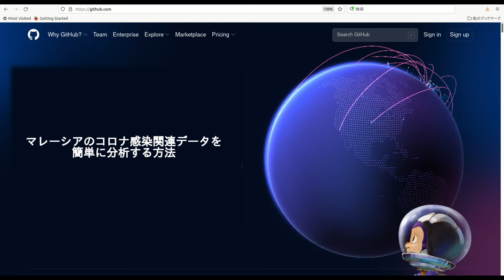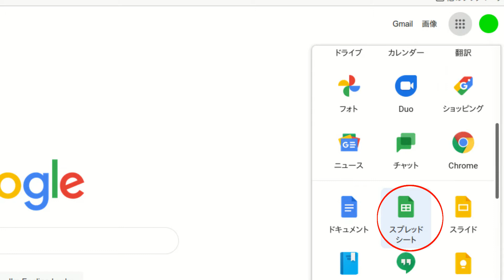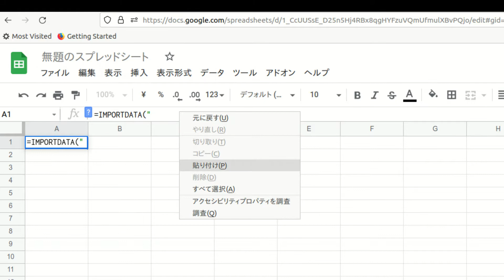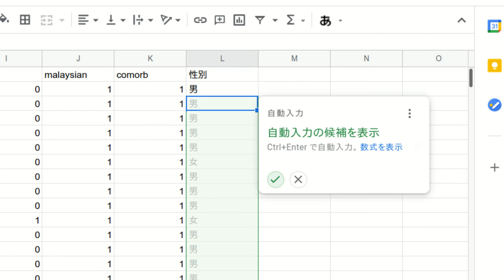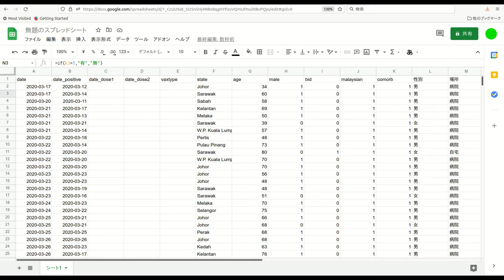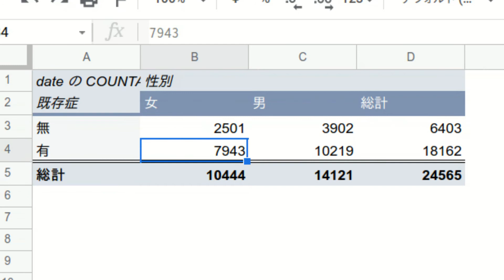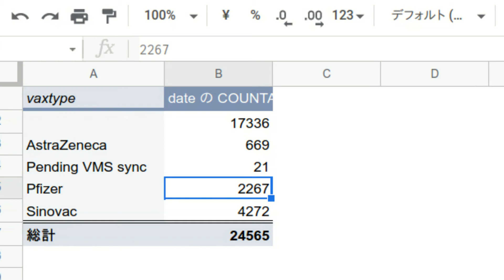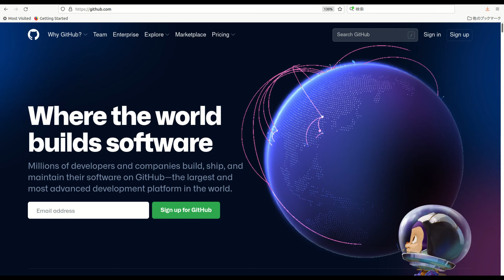マレーシア保健省のデータを使ったコロナデータ分析入門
Google スプレッドシートを使うと楽にできます。

〜〜 動画の中で参照しているマレーシア保健省のデータ 〜〜

写真：
Khairy Jamaruddin

データソース：
- Ministry of Health Malaysia
MoH-Malaysia Official Github account of Malaysia's Ministry of Health.

- Official Github account of Malaysia's National Covid-19 Immunisation Program (PICK).